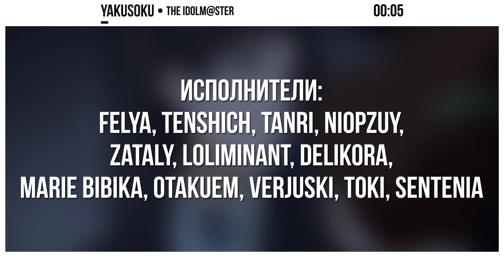The iDOLM@STER [Yakusoku] русский кавер от NotADub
С годовщиной, NotADub! ❤

Оригинальный трек:
Kisaragi Chihaya — Yakusoku

Исполнители: Felya feat. NotAChoir (tenshich, Tanri, NiopZuy, Loliminant, Zataly, Delikora, Marie Bibika, OtakuEm, Sentenia, toki, Verjuski)

Поддержи нас!

MP3 DOWNLOAD

(Ранний доступ)

ТЕКСТ ПЕСНИ

Эй, порой
Наблюдаю за тобой,
Пусть мы даже не рядом.

Ну-ка, вытри эти слезы, улыбнись поскорей,
И запомни: я всегда поддержкой буду твоей.
Жить на самом деле - значит верить в чудо.
Против печали есть у нас лишь мечта.

Давай пойдем
По вечному пути!
Давай споем,
И небо покорим!
Мы в этот миг
Сердца объединим.
Обещаем никогда
Наши чувства не предать.
Так улыбнись! (х2)

Эй, всегда
Вижу я, закрыв глаза,
Ту твою улыбку,

И тогда знакомый голос будто слышу опять.
Буду много раз прекрасные слова вспоминать:
"Боль твоя однажды превратится в смелость,
Память о прошлом преврати же в любовь".

Давай пойдем
По вечному пути!
Давай споем
С друзьями вместе мы!
Так вознесем
Надежды и мольбы!
Обещаю я мечтать,
Никогда не предавать
Твоей любви.